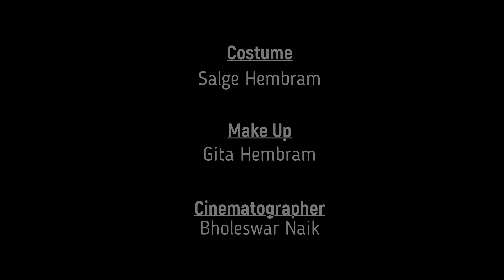SANTALI SAREE PHOTO ||SANTALI SAREE STYLE ll SANTHALI SAREE POSES ll SADI POSE PHOTO ll SAREE STYLE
Inja Saree Collection Photos Style Pose Jwellery Bape Nje La || SANTHALI SAREE

Saree Collection Aar Ched Lekha Horo  Aar Ched leka Style Lekha Chehra Njelo Aa || SANTHALI SAREE
Hey guys
Johar ge
Aape joto koge Santhat Beauty & Lifestyle Channel re sagun daram. All sarees are my mom collection I love to wear saree This is my first saree booklook. Inj nowa video re saree ched leka horo lekha aar ched leka style lekhan aar ched acceseries horo lekhan chehra njelo aa...Photos madhyam te dekhao aa kainj. If you guys like my saree lookbook then subscribe share nd comment in my channel